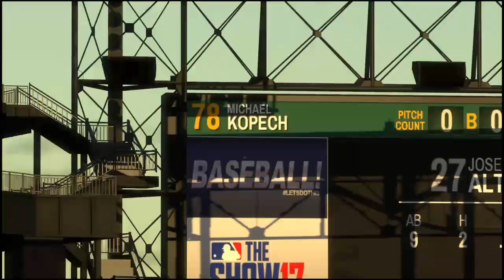Offseason league Spring Training MLB League Update Let's Go